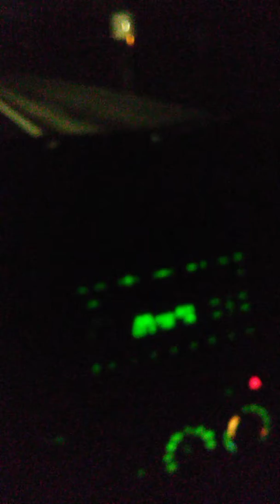I'm a mess cover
Music freestyle